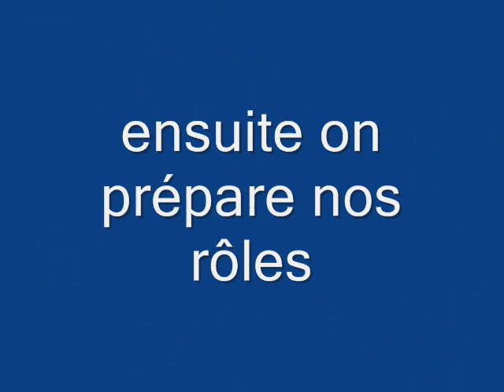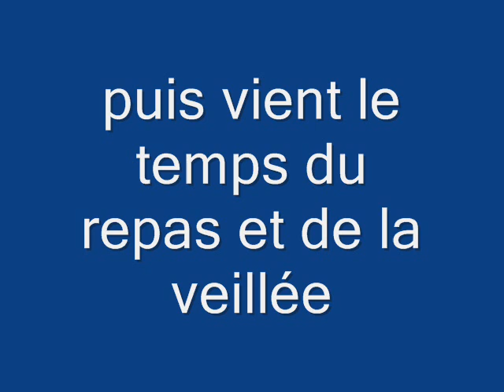Scouts val de gapeau au Fenouillet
les scouts de Val de Gapeau se sont retrouvé le week end des 27 et 28 avril au fenouillet sous la protection de notre Dame pour  un week end campé  avec randonnée, jeux et préparation du camp d'été... merci à la paroisse de la Crau